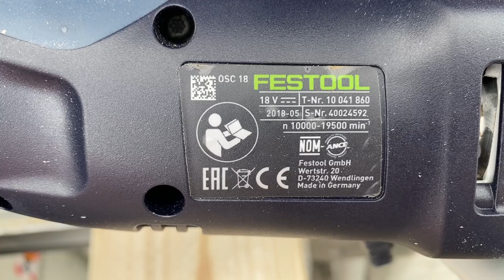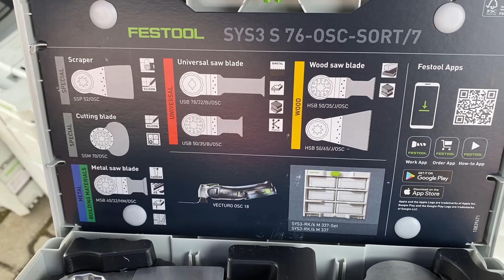Festool Oscillating Multi Tool Vecturo OSC 18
- Festool Oscillating Multi Tool Vecturo OSC 18 avem astazi , scula pe acumulatori marca Festool dar si accesorii pentru aceasta , sa urmarim clipul Festool Oscillating Multi Tool Vecturo OSC 18

- Pentru mai multe informatii sau o gramada de clipuri interesante , va rog sa va abonati aici
- Astept comentarii in videoclip daca v-a placut sau legat de canal , multumim!
- Puteti sa sustineti canalul si apasand butonul MULTUMIRE de sub videoclip !

► Your support helps this Channel keep going ! / Ajutati acest canal sa mearga inainte !